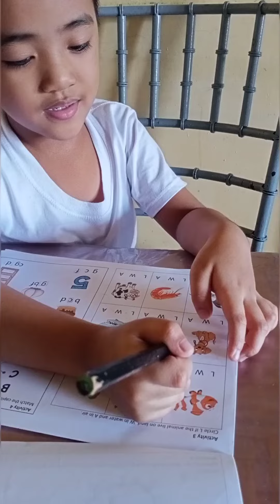Animals that can Live on Land, Air and Water | Kender | Salve Malaya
Name: Salve Malaya
Address: Tambulan
City: Tayasan
Province: Negros Oriental
Zip Code: 6211
Country: Philippines

Turuan ng maaga ang mga anak para hindi na sila Mahihirapan sa paaralan sa kanilang leksyon